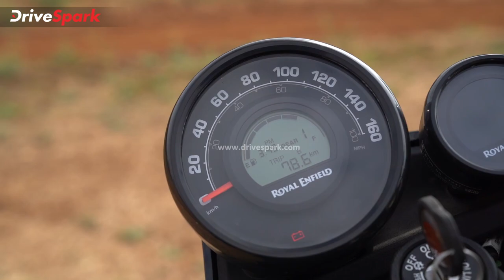Royal Enfield Himalayan Scram 411 KANNADA Review | Punith Bharadwaj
ರಾಯಲ್ ಎನ್‌ಫೀಲ್ಡ್ ಕಂಪನಿಯು ಹಿಮಾಲಯನ್ ಸ್ಕ್ರಾಮ್ 411 ಹೊಸ ಬೈಕ್ ಮಾದರಿಯನ್ನು ಭಾರತದಲ್ಲಿ ಬಿಡುಗಡೆ ಮಾಡಿದೆ. ಹೊಸ ಸ್ಕ್ರ್ಯಾಂಬ್ಲರ್ ಮೋಟಾರ್‌ಸೈಕಲ್ ಮಾದರಿಯು ಮೂಲ ಹಿಮಾಲಯನ್ ಅಡ್ವೆಂಚರ್-ಟೂರರ್ ಅನ್ನು ಆಧರಿಸಿದೆ. ಹೊಸ ಬೈಕಿನಲ್ಲಿ ಸಣ್ಣ ಗಾತ್ರದ ಚಕ್ರ ಸೇರಿದಂತೆ ಸ್ಕ್ರ್ಯಾಂಬ್ಲರ್ ಮೋಟಾರ್‌ಸೈಕಲ್‌ಗೆ ಸರಿಹೊಂದುವಂತೆ ಕೆಲವು ಪ್ರಮುಖ ಬದಲಾವಣೆಗಳನ್ನು ಮಾಡಲಾಗಿದೆ.

ಹೊಸ ಬೈಕ್ ಕಾರ್ಯಕ್ಷಮತೆ ಕುರಿತಂತೆ ಕಂಪನಿಯು ಇತ್ತೀಚೆಗೆ ಕರ್ನಾಟಕದ ಕೋಲಾರದಲ್ಲಿರುವ ಬಿಗ್‌ರಾಕ್ ಡರ್ಟ್‌ಪಾರ್ಕ್‌ನಲ್ಲಿ ಹೊಸ ಸ್ಕ್ರಾಂಬ್ಲರ್ ಮೋಟಾರ್‌ಸೈಕಲ್ ಟೆಸ್ಟ್ ರೈಡ್ ಆಯೋಜಿಸಿತ್ತು.  ಹೊಸ ರಾಯಲ್ ಎನ್‌ಫೀಲ್ಡ್ ಹಿಮಾಲಯನ್ ಸ್ಕ್ರಾಮ್ 411 ಮಾದರಿಯು ಹಲವಾರು ಗುರುತರ ಬದಲಾವಣೆಗಳೊಂದಿಗೆ ಗ್ರಾಹಕರನ್ನು ಸೆಳೆಯಲು ಸಿದ್ದವಾಗಿದ್ದು, ಹೊಸ ಬೈಕ್ ಕುರಿತಂತೆ ಮತ್ತಷ್ಟು ಮಾಹಿತಿಗಳನ್ನು ನೀವು ಈ ವಿಡಿಯೋದಲ್ಲಿ ನೋಡಬಹುದಾಗಿದೆ.